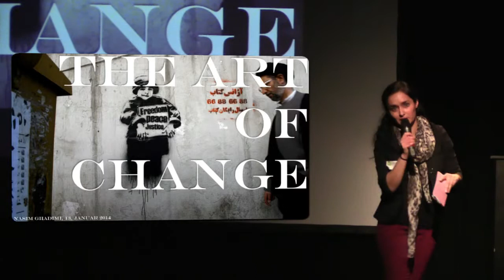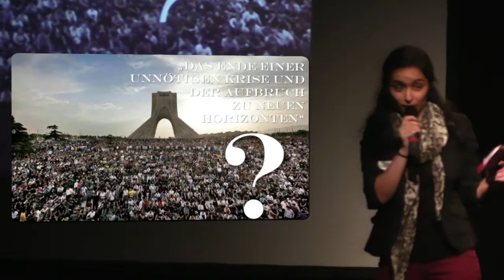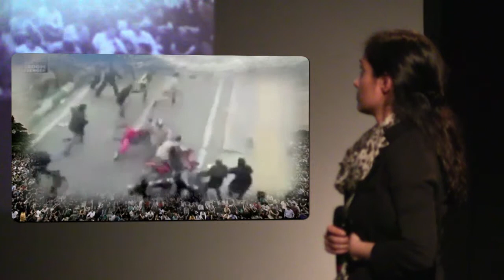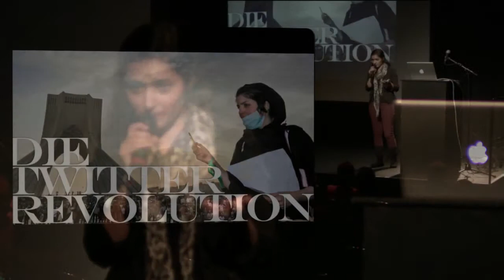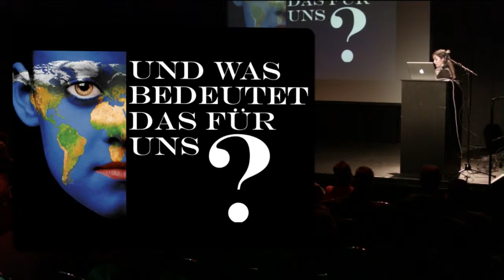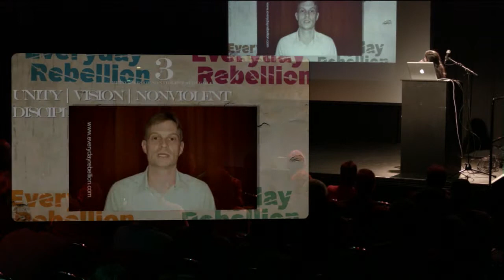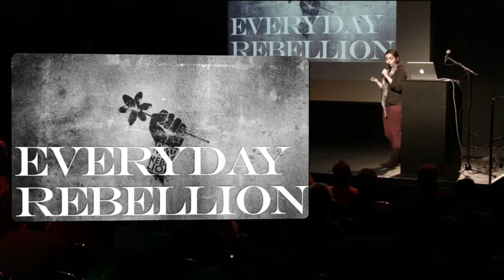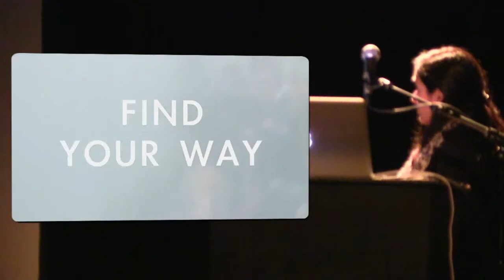The Art of Change - Nasim Ghadimi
Vorgetragen von Nasim Ghadimi auf dem Webmontag Frankfurt #56 "Aufbruch" am 13. Januar 2014

Fast genau fünf Jahre ist es her, als viele Menschen im Iran ihre Hoffnungen in den gemäßigten Präsidentschaftskandidaten Mussawi legten und sich aufgrund des Wahlausgangs zu Gunsten Ahmadinedschads um ihre Zukunft betrogen fühlten. Es folgte die erbitterte Auseinandersetzung weiter Teile der Bevölkerung mit dem Regime. Erstmals wurden die Proteste gezielt über das Internet unterstützt und koordiniert, vor allem Twitter nahm eine wichtige Rolle in der Kommunikation auch für die internationale Berichterstattung ein. Wo steht der Protest heute? Wie agieren die Aktivisten als Akteure einer globalen Protestbewegung? Antworten auf diese Fragen gibt uns Nasim.

Über Nasim Ghadimi: Ich war schon immer kulturpolitisch sehr interessiert -- besonders geprägt durch meine bi-kulturelle Erziehung, den eigenen Erfahrungen als Flüchtling/Asylant und der dadurch entstandenen zwiegespaltenen Identität und dem täglichen sozialen Kampf. Seit 2009 setze ich mich besonders für die Menschenrechte im Iran ein (Gründung einer eigenen Gruppe, aber auch in Zusammenarbeit mit z.B. Amnesty International u.a.). Seit 2011 unterstützte ich das Projekt Everyday Rebellion.